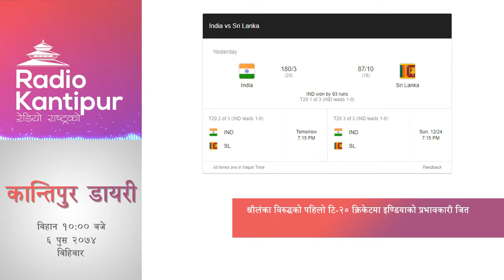Sports Diary 10:00am - 21 December 2017